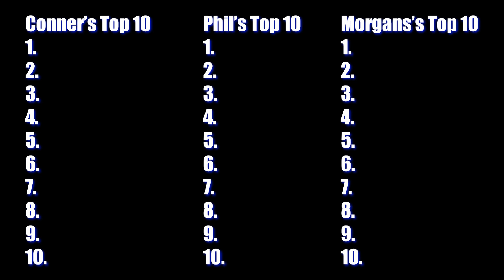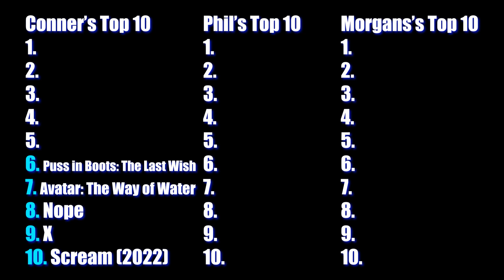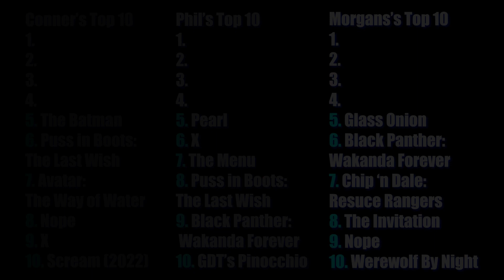Our Favorite Films of 2022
Happy New Year! What better way to ring in 2023 than by looking back at some of our favorite movies from 2022? Today I'm joined by @morgan.m.steele and @PhilWOneL. Of course, we couldn't get to every movie that came out this year. Let us know your favorite movies from this year in the comments below!